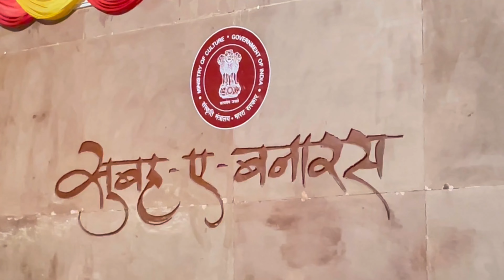सुबह ए बनारस | Ganga arti | Asshi Ghat | अस्सी घाट | magical sun rise Varanasi | morning ganga arti